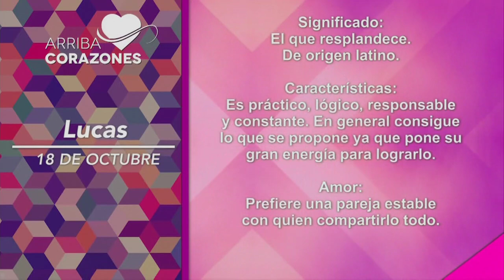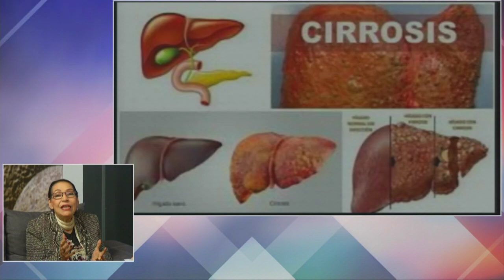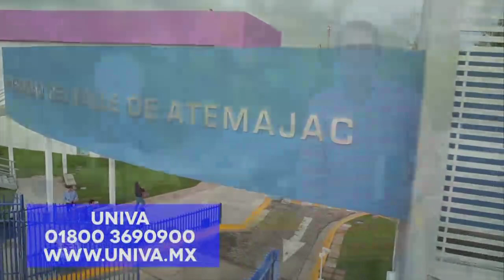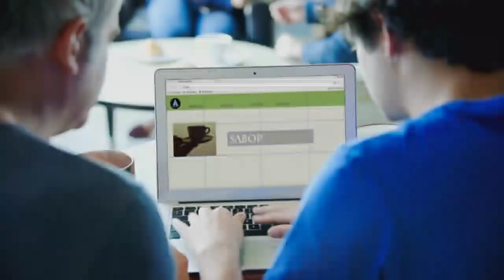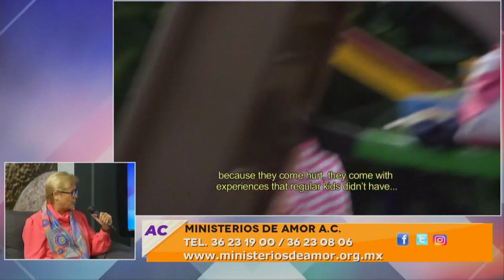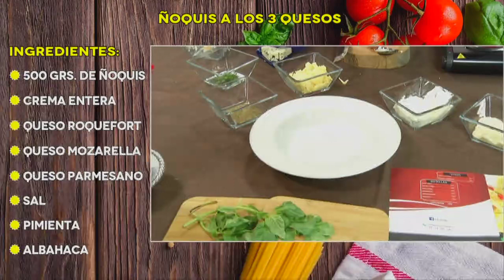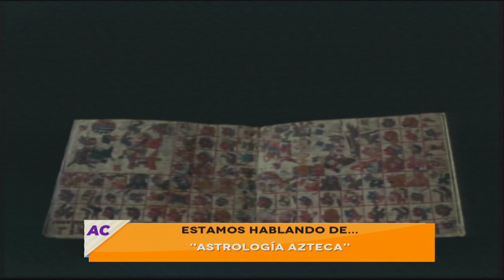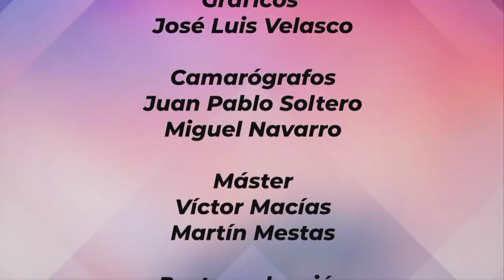Arriba Corazones TV 18 Oct. 2018